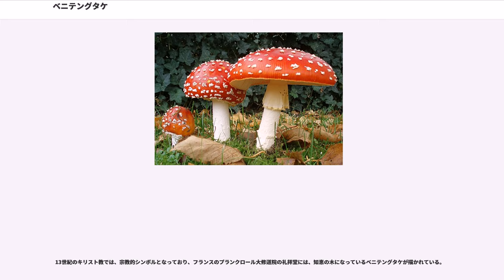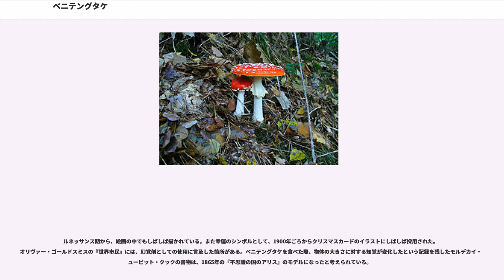ベニテングタケ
ベニテングタケ（ベニテングダケ、紅天狗茸、学名: "Amanita muscaria"）は、ハラタケ目テングタケ科テングタケ属のキノコ。その鮮やかな色とは裏腹に、猛毒ではない担子菌類である。特に寒冷地にて育成する。ヨーロッパ、ロシア、アジア、北アメリカなどの各地で広くみられる。英語ではフライ・アガリック（ハエキノコ）と呼ばれる。岩手におけるアシタカベニタケ。寒冷のヨーロッパでは身近なキノコであり、幸福を呼ぶキノコとして人気である。

深紅色の傘には、つぼが崩れてできた白色のイボがある。完全に成長したベニテングタケの傘は、たいてい直径8-20cmであるが、さらに巨大なものも発見されている。激しい雨でイボがとれると、タマゴタケに見えるので注意。柄は白色で高さ5 - 20センチ・メートル、ささくれがあり、つばが付いている。根元は球根状にふくらんでいる。

ベニテングタケは主に、高原のシラカバやマツ林に生育し、針葉樹と広葉樹の双方に外菌根を形成する菌根菌である。おもに北半球の温暖地域から寒冷地域でみられる。比較的暖かい気候のヒンドゥークシュ山脈や、地中海、中央アメリカにも生息する。

近年の研究では、シベリア、ベーリング地域を起源とし、そこからアジア、ヨーロッパ、北アメリカへ広がったと考えられている。オーストラリアや南アフリカなどの南半球へも広く繁殖し、世界各地でみることのできるキノコとなった。

日本では夏から秋にかけて、白樺、ダケカンバ、コメツガ、トウヒなどに発生し、分布の中心は北国や標高の高い地域であり、南日本ではほとんど見かけない。

なお、人工的な栽培はできないとされる。

本種の毒成分であるイボテン酸は、強い旨味成分でもあり、少量摂取では重篤な中毒症状に至らないことから、長野県の一部地域では塩漬けにして摂食されている場合がある。長野・小諸地方では、乾燥して蓄え、煮物やうどんのだしとしても利用した。煮こぼし塩漬けで2、3ヵ月保存すれば毒が緩和されるので食べ物の少ない冬に備えた。傘より柄の方が毒が少なく、よく煮こぼして水に晒して大根おろしを添えれば、味も歯切れもよい。

本種を乾燥させると、イボテン酸がより安定した成分であるムッシモールに変化する。また、微量ながらドクツルタケのような猛毒テングタケ類の主な毒成分であるアマトキシン類も含むため、長期間食べ続けると肝臓などが冒されるという。

毒性はさほど強くない（しかし近縁種には猛毒キノコがある）。ベニテングタケの主な毒成分はイボテン酸、ムッシモール、ムスカリンなど。食べてから20-30分で瞳孔は開いて眩しくなり、弱い酒酔い状態となるが、それ以上の向精神作用、例えば虹を見るような幻覚を起こしたといった例はない。食べすぎると腹痛、嘔吐、下痢を起こす。どちらかというと、うま味成分でもあるイボテン酸の味に魅せられ、他のキノコは要らないといったキノコ採りも増えている。少しかじる程度であれば、のぼせて腹痛がするくらいの症状であり。焼いただけのベニテングタケ400グラム程度であれば、瞳孔が拡大し、眩しくて自転車も運転できないようになり、嘔吐や下痢の症状が発生する。より重い中毒であれば、混乱、幻覚といったせん妄症状や昏睡がおきる。症状は2日以上続く場合もあるが、たいていは12 - 24時間程度でおさまる。

ベニテングタケの中毒症状による死亡例は非常にまれで、北米では2件報告されているのみである。ヨーロッパでのベニテングの致死量は、生の状態で5キログラムと推定されているが、この量は食べられる量ではない。とはいえ、8月に収穫したものは効力が強く、9月に収穫したものは吐き気のような体への影響が強いなどとも記され、環境や個体差の影響も大きい。

本種は、マジックマッシュルームとは異なり、遊びや気晴らしに摂取されることは少ない。現在のところ、国際連合の条約で未規制のため、ほとんどの国でその所持や使用は規制されていない。

規制されていないことから興味を持つ者も多く、その体験談は様々に寄せられている。30分か1時間すると独特の吐き気やムカつきと眠気を感じ、もう少し経った後に酩酊感がくるとされる。後述するキノコの研究者のワッソンは、1965年、66年と、ベニテングタケを日本で試したが、その毒性の効果に失望したと記している。吐き気を感じ、そのうち何人かは吐き、眠くなり、眠り、そして一度だけうまくいったときには、今関六也が高揚し、アルコールによる多弁ともまた異なっ...